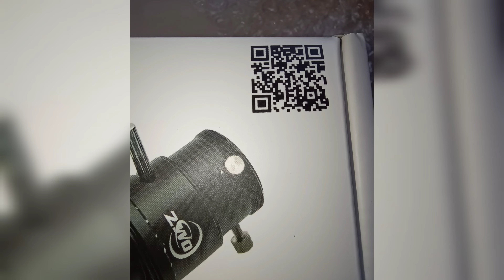Christmas Gifts 🎁🎄ZWO ADC 😍💪 and Celestron Reducer /Corrector for SCT Telescope(#94175)